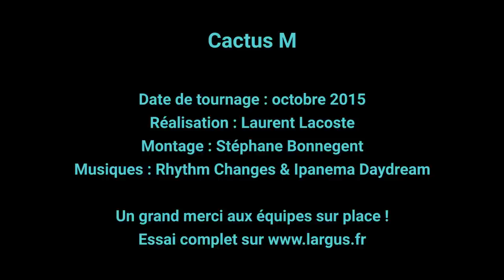Essai Cactus M : le montage de la tente en vidéo - L'argus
Combien de temps nécessite le montage de la tente sur la Cactus M ? Nos deux cobayes ont fait le test pour vous. Résultat... Essai complet de la Cactus M à retrouver